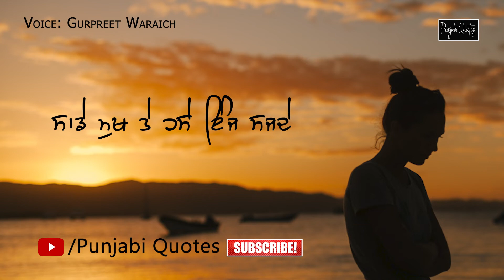Bekadri | ਬੇਕਦਰੀ | ਪੰਜਾਬੀ ਸ਼ਾਇਰੀ | Waris Shah I Sufi | WhatsApp Status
Bakedri | ਬੇਕਦਰੀ | ਪੰਜਾਬੀ ਸ਼ਾਇਰੀ | Waris Shah I Sufi | WhatsApp Status

Writer: Waris Shah
Voice: Gurpreet Waraich

Punjabi poetry
Punjabi culture
Inspirational and Motivational Quotes
Punjabi Quotes
Punjabi Status Video
Punjabi life Changing Shayari/Quotes
Sufi Status
Punjabi Sahit,
Punjabi Sahitkar
Best motivational short quotes/Shayari
WhatsApp Status video,
Punjabi lyrics status video
30 sec WhatsApp status